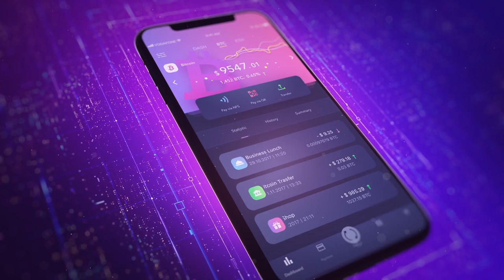Crypto Bank Presentation. 3D Explainer Video of Blockchain Project. 3D Animation Services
Order Crypto bank presentation or explainer for your cryptocurrency project on our Our portfolio Feel free to write us with your project at

The promotion of new crypto bank is not an easy task. it will take a long time to explain your business model to potential clients and investors. But people are not willing to spend time studying complex information. that why you need сrypto bank presentation to attract the audience to your project. 3d explainer video it allows you to capture and hold the viewer's attention, and the сrypto bank video presentation format helps to convey the essencial information about your project quickly and clearly